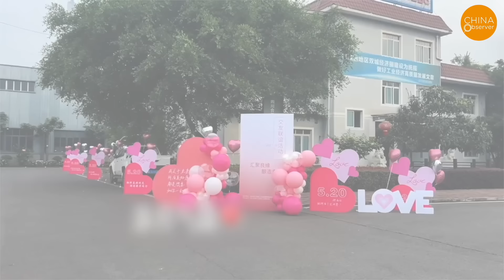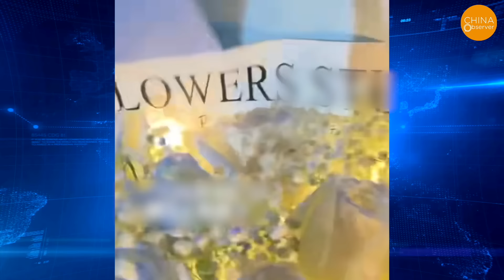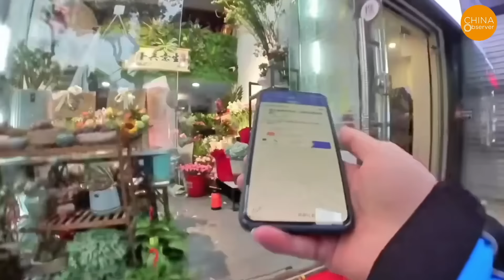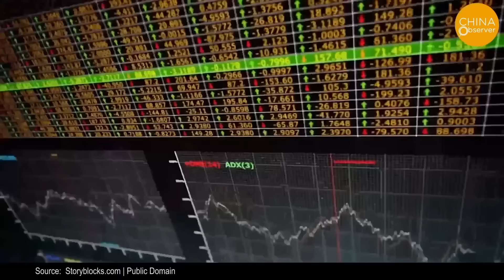China’s Simp Economy Collapses: Leftover and Gold-Digging Women Cry Loudest as Men Stop Chasing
This year's May 20th Internet Valentine's Day was particularly different. It's not just the flowers scattered all over the ground that are broken, but also the hearts of single and gold-digging women in China. The loudest cries online come from them.